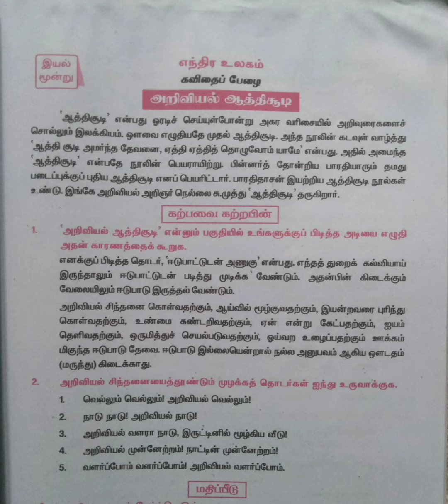அறிவியல் ஆத்திசூடி/அறிவியல் சிந்தனையை வளர்க்கும் முழக்கத் தொடர்கள்@மகேஸ்